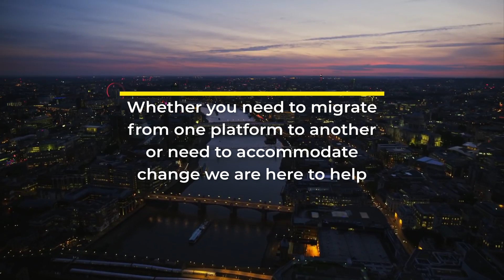FileExpert Continuum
Continuum from FileExpert